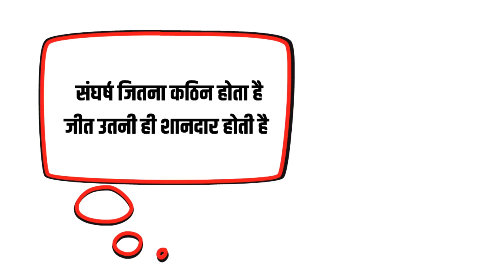Ashish Chanchlani (आशीष चंचलानी) 🔥 Biography in Hindi | YouTuber Success Story | Vines | New Video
This video is about "Ashish Chanchlani (आशीष चंचलानी) Biography in Hindi | YouTuber Success Story | Vines | New Video"